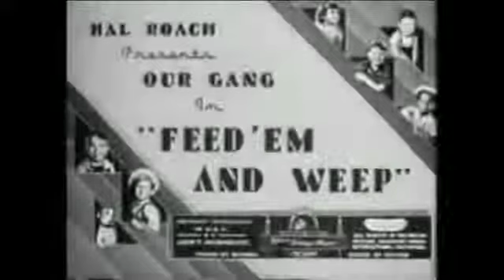"Happy Birthday" Little Rascals Channel is non profit non monetized w lyrics important below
This video was checked for copyrights We're passed and are ok!
Little Rascals Darla Hoods, father (John) birthday Spanky, Alfalfa, and others

Happy Birthday! 4 5 1 9

Our Gang (also known as The Little Rascals or Hal Roach's Rascals) is an American series of comedy short films chronicling a group of poor neighborhood children and their adventures. The films were created by studio executive Hal Roach, who was best known as the man behind the comedy duo Laurel and Hardy. The series was produced in various formats from 1922 to 1944 and is noted for showing children behaving in a relatively natural way. Roach and original director Robert F. McGowan worked to film the unaffected, raw nuances apparent in regular children rather than have them imitate adult acting styles. The series broke new ground by portraying white and black children interacting as equals.

Created by Hal Roach
Original work Our Gang (1922)
Owned by Sonar Entertainment
King World Productions
Turner Entertainment
Print publications
Book(s) A Story of Our Gang - Romping Through Hal Roach Comedies (1929)
Comics Our Gang Comics (Dell Comics, 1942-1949, 59 issues)
Four Color Comics (Dell Comics, 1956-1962, 12 issues of anthology series)
Film(s) General Spanky (1936)
The Little Rascals (1994)
Short film(s) Our Gang Comedies: 220 shorts produced by Hal Roach Studios (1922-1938),
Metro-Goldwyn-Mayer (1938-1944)